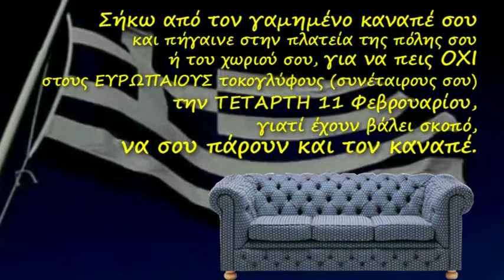Σήκω απ τον καναπέ, υπάρχει λόγος.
"ΕΘΝΙΝΗ ΕΛΛΑΔΑΣ" εναντίον μικτής "ΓΕΡΜΑΝΙΑΣ & ΔΝΤ"          Ματς ζωής και θανάτου.